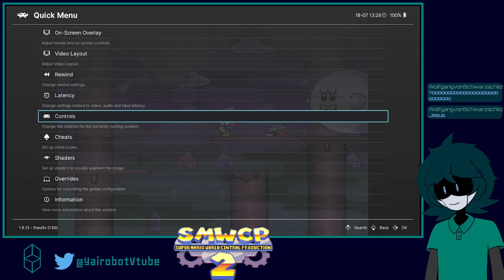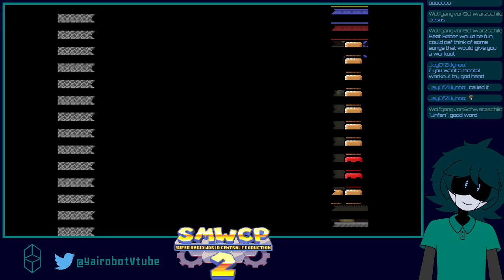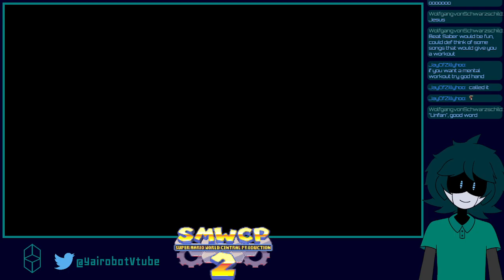[SMW Central Production 2] Down to Clown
i can put whatever i want in these descriptions nobody watches these vods theyre only here for archival purposes hahehehaeh peepee poopoo